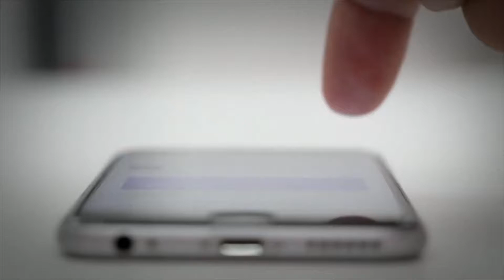IN TOUCH LOGO BUILD